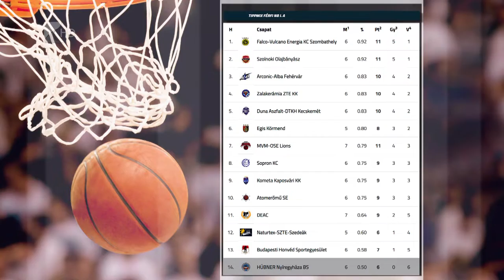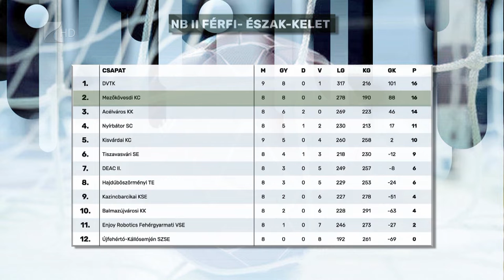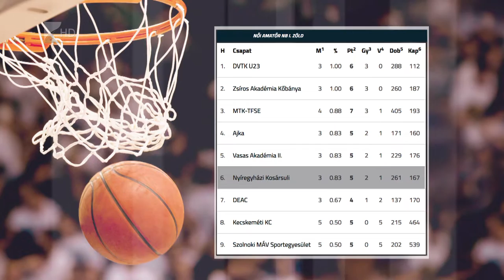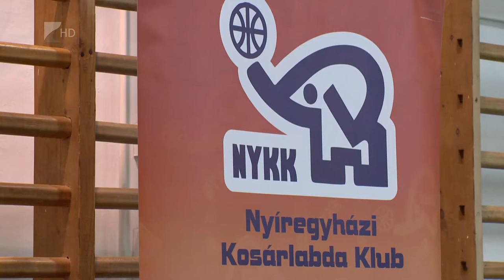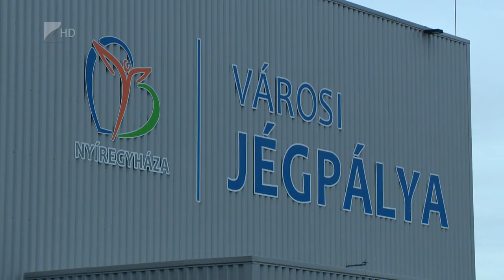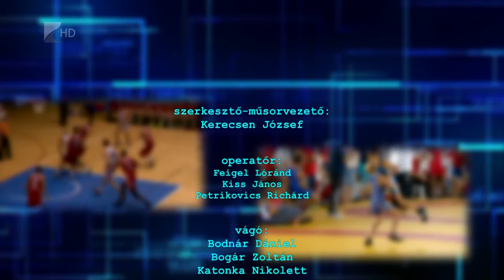Sportszelet - 2022.11.17.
A bajnoki szünet után szombaton a Zalaegerszeget fogadják a Kék Cápák

Hat góllal kikapott a Mezőkövesdtől a nyírbátori férfi kézilabda csapat

Ötvenöt ponttal verte a Szolnokot a Zöld csoportban a Nyíregyházi Kosársuli

Két nyíregyházi iskola kapott sporteszközöket a Kosárpalánta Program keretében

Újra megrendezték a „Gyere hokizni!” című rendezvénysorozatot, a jégkorongot Orbán Attila és Gottlibet Zóra népszerűsítette.